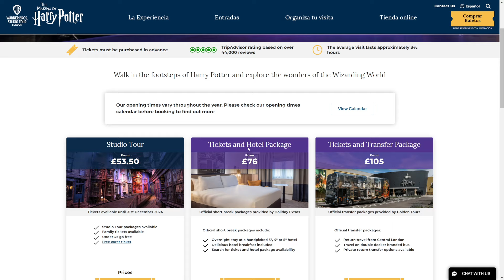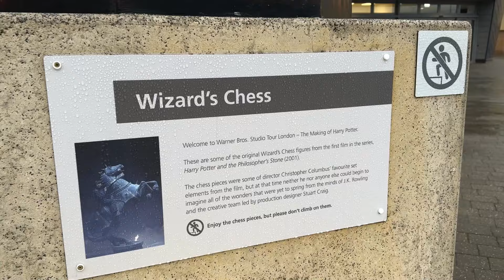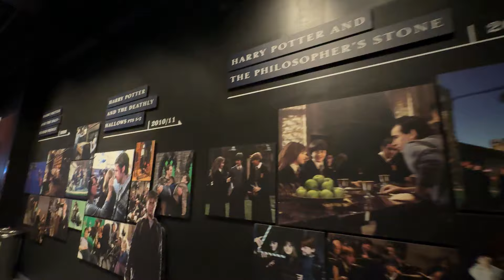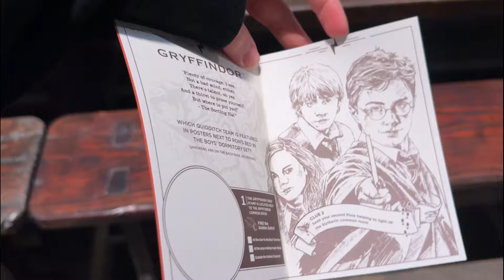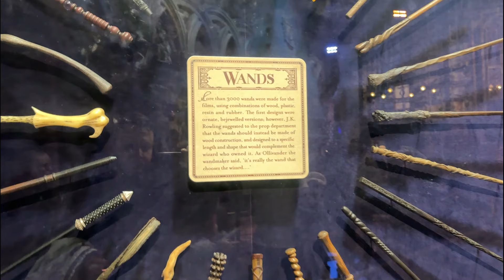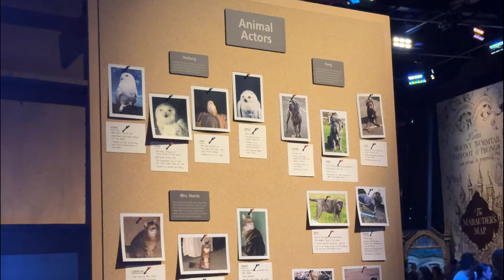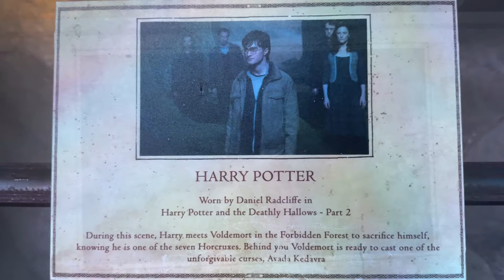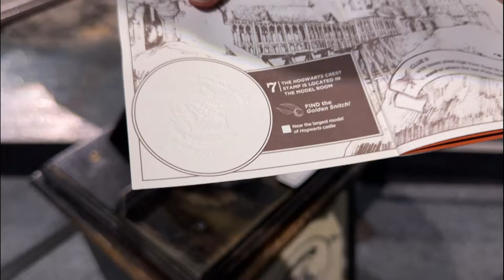VLOG: Así son los estudios de HARRY POTTER en LONDRES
VLOG: Así son los estudios de HARRY POTTER en LONDRES (the making of Harry Potter)

0:00 Trucos para comprar tus entradas
1:23 Autobús tematizado de Harry Potter
2:07 Exteriores
3:33 La comida es carísima y malísima
4:37 Entrando a los estudios
6:00 Gran comedor (entrada a Hogwarts)
8:00 Trajes y escenarios
9:59 Quidditch (like si te gustaría que existiera)
11:50 Puedes incluso montar en escoba
12:13 Explicación de algunos efectos especiales
13:11 Bosque prohibido y Hogwarts Express
14:46 Exteriores y casa de Harry
15:50 Puedes hacer de Dobby
16:16 Gringotts
17:23 Callejón Diagon
18:30 Tiempo total del tour y despedida